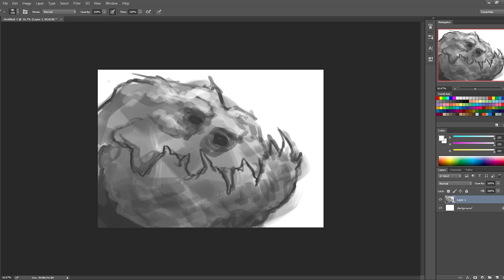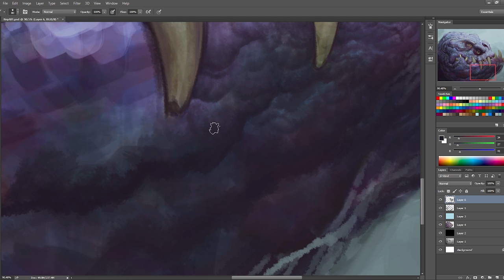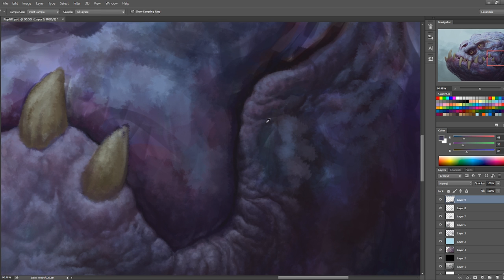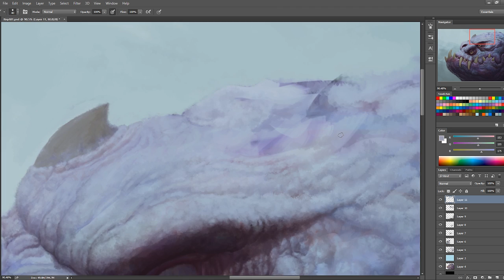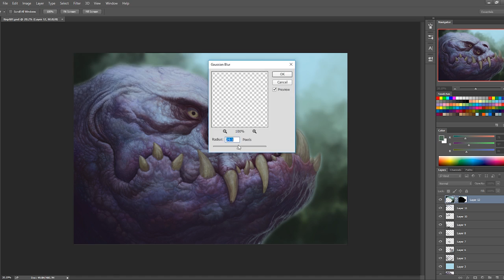Speedpainting - Reptile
A reptile or something. Just had some fun painting anything..
Nice to have some time over to paint private stuff that I can record!

This one took about 7 hours.